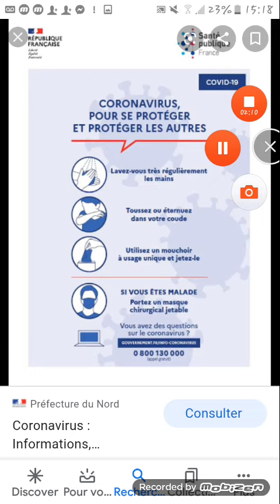Protéger contre le Corona virus Haiti fè atansyon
M espere vidéo sa ap ede ayisyen yo sitou moun ki pa konn kisa pou yo fè pou pa atrape maladi a patajel et abone siw pako fsa surtout liké mrc beaucoup